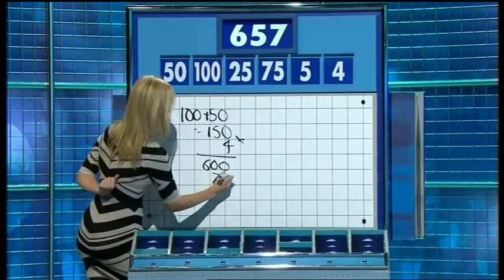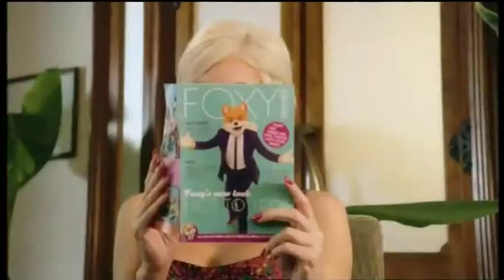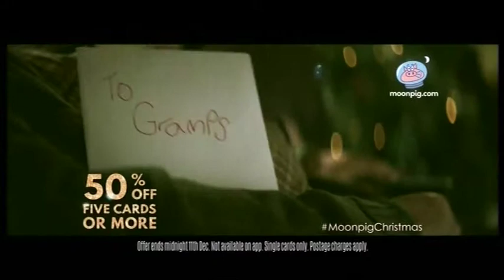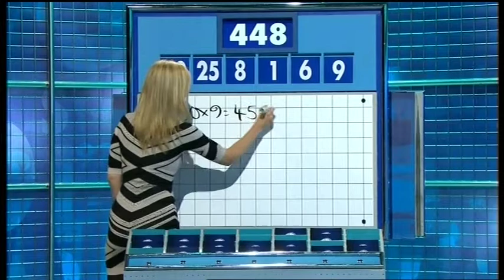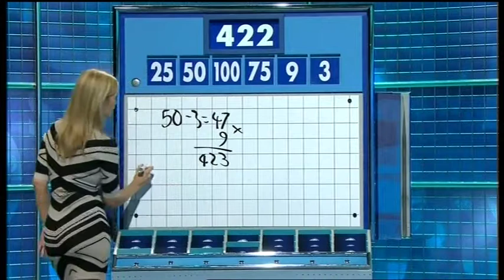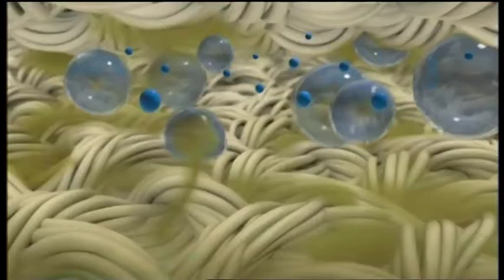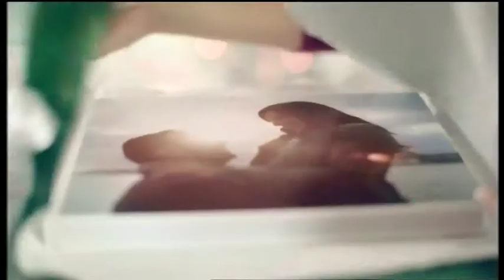Game 3, Part 1